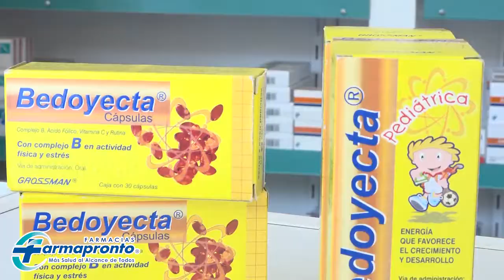Farmapronto Moroleón. Más salud al alcance de todos